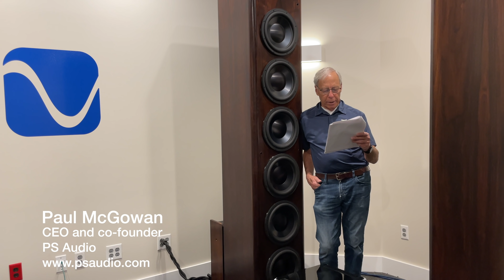The history of subwoofers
When did subwoofers become part of the 2-channel scene?